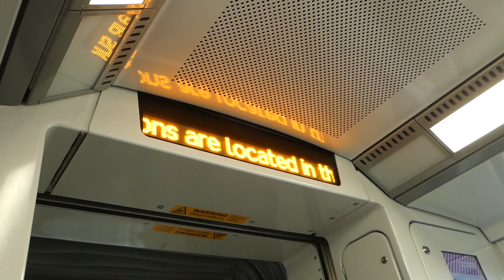Queensland Rail Norman Park Station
In request for:
Ryan’s Sydney vlogs on location